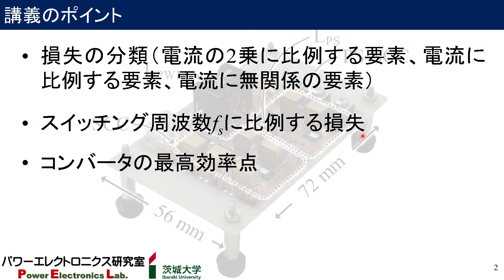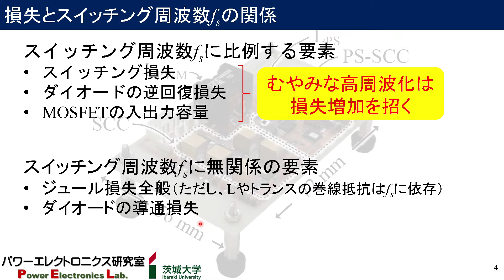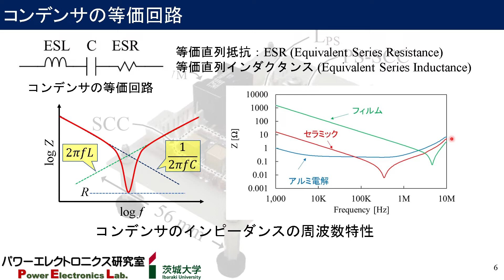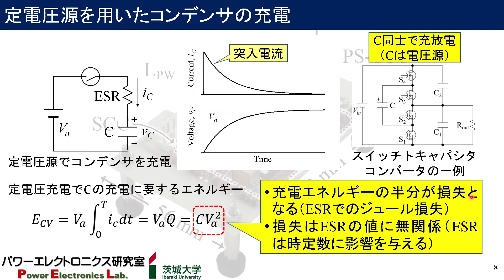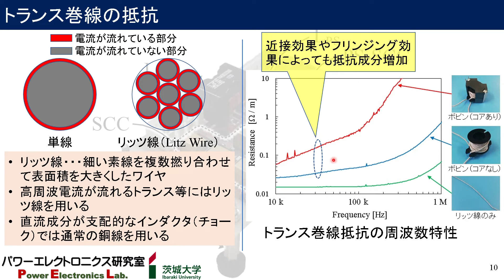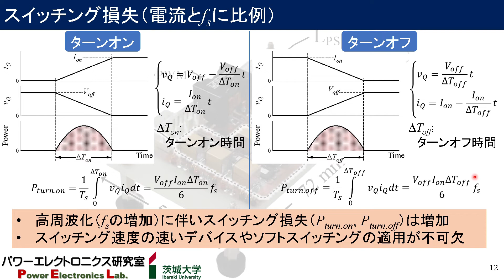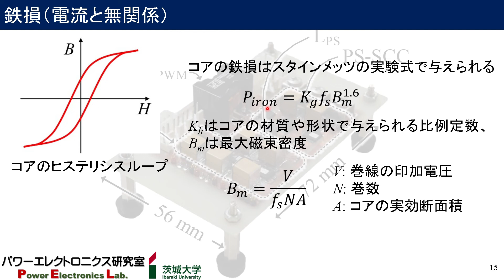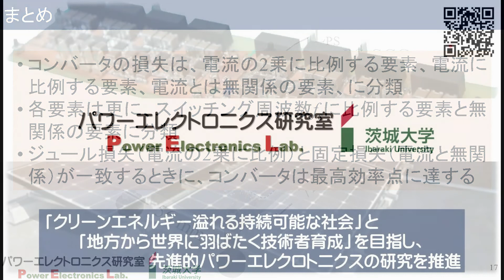【パワエレ】コンバータにおける各種の損失と最高効率点 Loss and Peak Efficiency of Converter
電力変換効率の向上はパワーエレクトロニクス分野における普遍的課題の一つです。効率向上を達成するためには損失の要因について理解する必要があります。コンバータにおける損失は、電流の二乗に比例する要素、電流に比例する要素、電流とは無関係の要素、の3つに大きく分類することができます。また、これらの損失はスイッチング周波数に比例する要素と無関係の要素にも分類できます。電流の二乗に比例する損失と電流に無関係な損失の成分が一致する点において、コンバータは最高効率点に達します。
00:00　イントロ
00:39　コンバータにおける損失と電流の関係
01:36　損失とスイッチング周波数の関係
02:26　MOSFETの損失
03:39　コンデンサの等価回路
04:59　定電流源を用いたコンデンサの充電
06:13　定電圧源を用いたコンデンサの充電
07:41　インダクタの抵抗
08:39　トランス巻線の抵抗
09:45　ダイオードの導通損失（電流に比例、fsと無関係）
10:58　スイッチング損失（電流とfsに比例）
12:11　MOSFETの入力容量と出力容量（電流と無関係、fsに比例）
13:35　ダイオードの逆回復損失（fsに比例）
14:25　鉄損（電流と無関係）
15:07　コンバータの最高効率点
16:32　まとめ

◆この動画の内容をもっと詳しく学びたい人
パワーエレクトロニクスにおけるコンバーターの基礎と設計法-小型化・高効率化の実現-

★このYouTubeチャネルについて
　当研究室では、「クリーンエネルギー溢れる持続可能な社会」と「地方から世界に羽ばたく技術者育成」を目指し、先進的パワーエレクロトニクスの研究を推進しています。このYouTubeチャネルでは、パワーエレクトロニクスを志す大学生や若手社会人を対象に動画を配信しています。大学学部レベルの基礎的内容に加えて、大学院レベルの応用的な内容、更には当研究室で取り組んでいるクリーンエネルギー用パワーエレクトロニクスに関する内容も発信しています。また、当研究室では、他大学からの編入生や海外からの留学生を積極的に受け入れています。